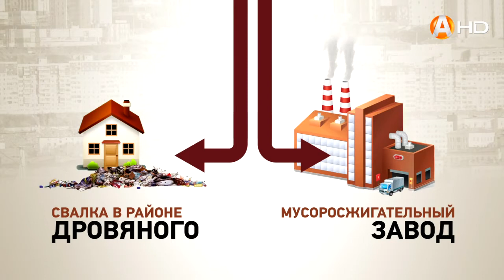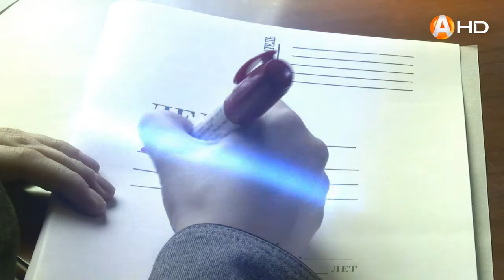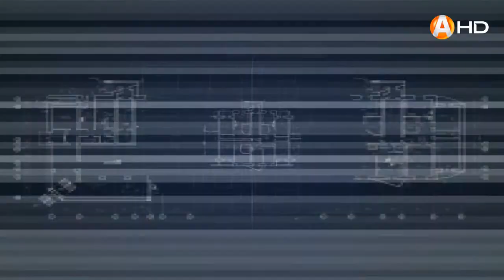КОММУНАЛЬНЫЙ ДЕТЕКТИВ: Готовится «мусорная» революция